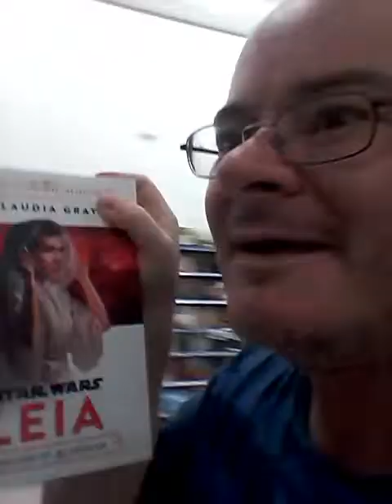adam spong blog future book review : leia book , i found it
adam spong  blogs will book review the leia book